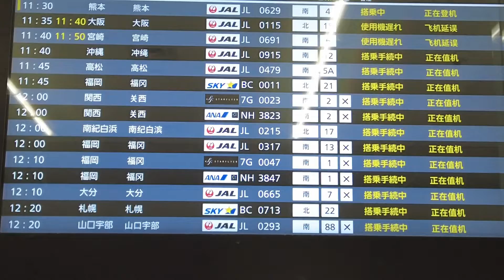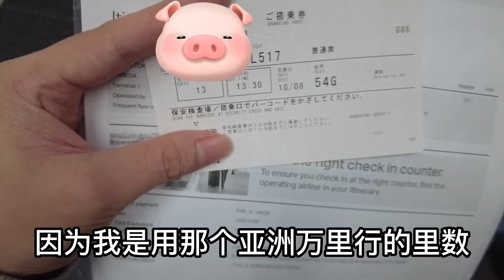北海道旅游第一天，东京24度，札幌14度，第一次的北国之秋